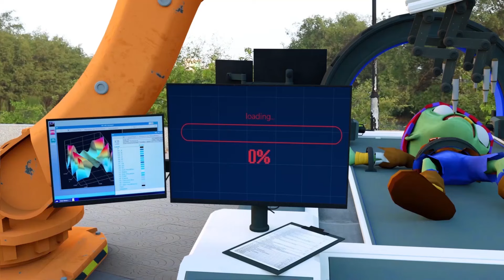Atlantic City - Nick Joker Vs Ice Scream - Scary Teacher 3D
U HULK FAMILY
Welcome to U-Hulk Family. Here we will create 3D Animation about Troll Series between Miss T and Nick, Tani. Hello Neighbor and Ice Scream is also characters brings more funny moments in these series. We will upload happy moments and funny music in this channel. Enjoy watching our videos.